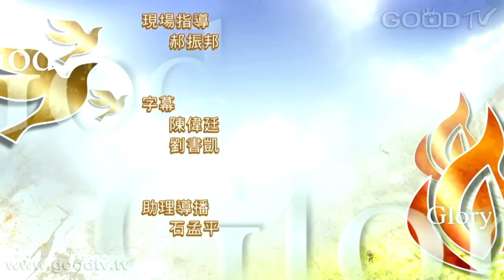禱告大軍迎接復興2015-4-7~神眼中的光彩人生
路加福音 14:1-11「安息日，耶穌到一個法利賽人的首領家裡去吃飯，他們就窺探他。. 便對他們說：你們中間誰有驢或有牛，在安息日掉在井裡，不立時拉他上來呢？他們不能對答這話。. 你被請的時候，就去坐在末位上，好叫那請你的人來對你說：朋友，請上坐。那時，你在同席的人面前就有光彩了。因為，凡自高的，必降為卑，自卑的，必升為高。」

◎ 神眼中的光彩人是指，一個脫離律法的約束，活在愛與恩典中的人，是被上帝尊榮的人。看見人有需要，就去幫助人；「坐在末位上」豫表人的謙卑，神要人遠離驕傲。